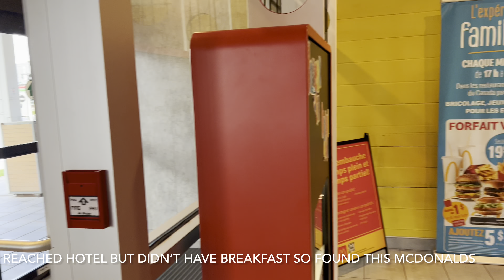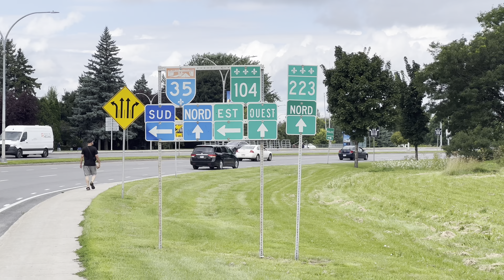August 16 and 17 , 2023 Visit to Quebec and Ontario part 1